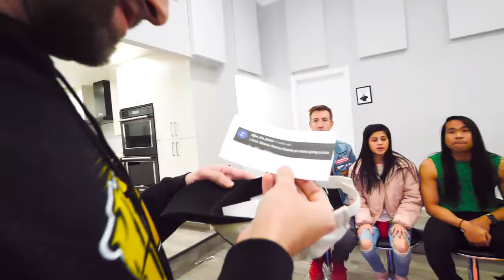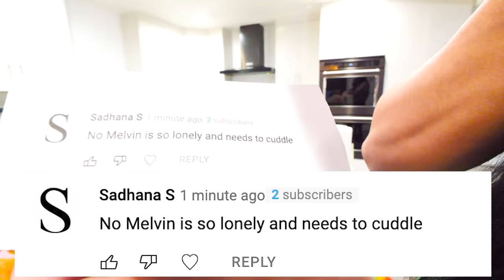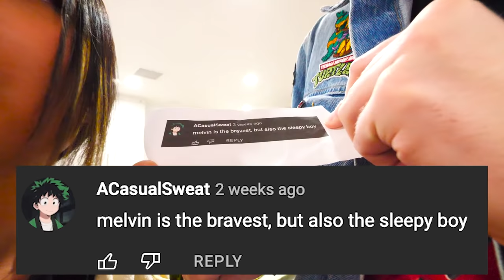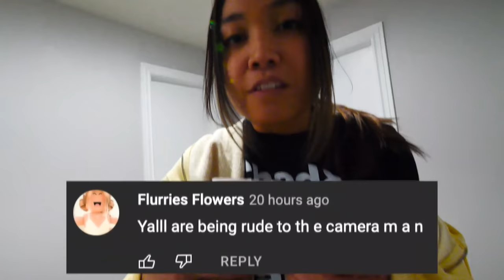TRY NOT TO LAUGH at YouTube Comments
Win the Face Reveal of Alie

The Spy Ninjas do a Try Not to Laugh challenge! This is to determine whose plan they will go with to unmask Daniel's ex girlfriend, Alie! They use comments from you Spy Ninjas at home and act them out to entertain the rest of the team who is holding water in their mouth! If you are hilarious enough to make them spit out their water, you get a point. The most points gets to do the face reveal of Alie. We also have a ton of props to help create a short comedy skit or standup routine. Who will be the funniest? Who will be the worst comedian? But wait, now the Spy Ninjas must pair up into teams of two and Chad & Daniel decide to go full Spider-man.Thank you for watching my funny entertainment comedy adventure vlog video in 2021!